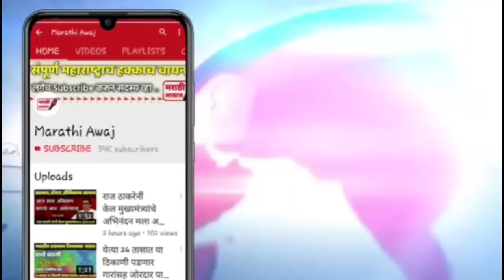राज्यात पुन्हा भाजपच सरकार येणार ! मोठा गौप्यस्फोट नक्की पहा |bjp ncp congress shivsena latest news